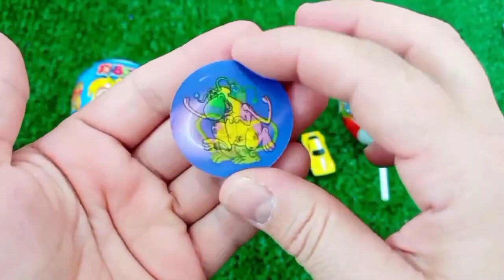ASMR RAINBOW 막대사탕과 과자! 맛있는 무지개 막대사탕ASMR Mukbang 두찜 신메뉴 스팸부대찜닭 먹방 떡볶이 튀김 치즈볼 | HIU